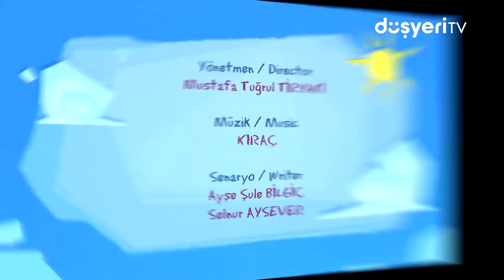Leliko ile Uzun ve Kısa - Leliko ve Pisi İle 2 Bölüm Bir Arada | Düşyeri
Leliko ile uzun ve kısayı öğreniyoruz!  Hemen ardından Pisi bölümü ile toplamda 2 bölüm bir arada!

  Leliko ile Uzun ve Kısa - Leliko ve Pisi İle 2 Bölüm Bir Arada videomuzu beğendiyseniz diğer videolarımıza da göz atmayı unutmayın 👇